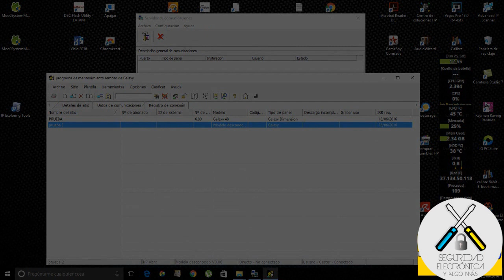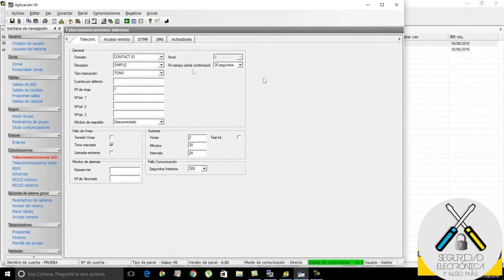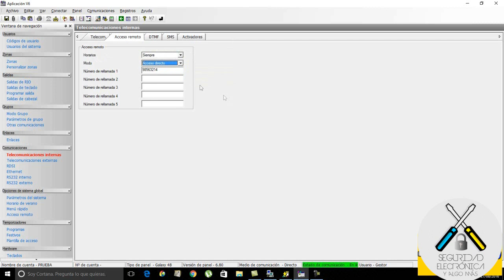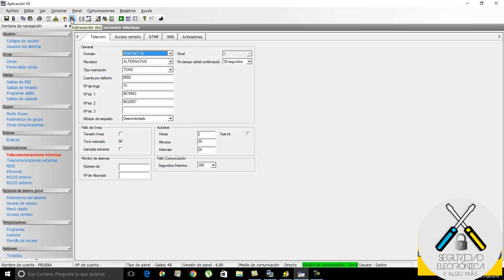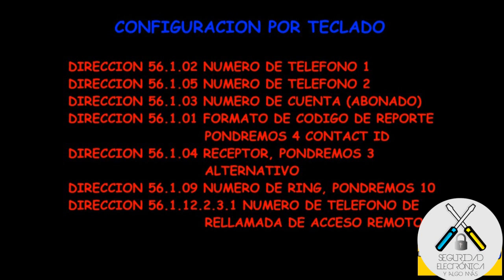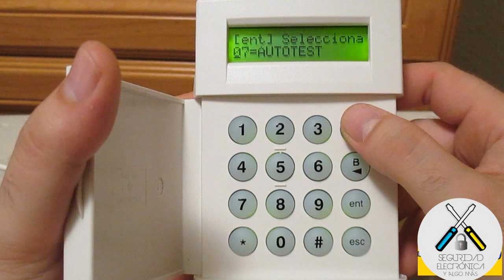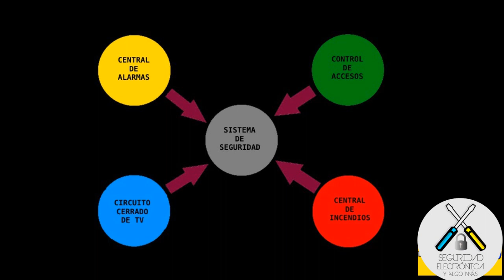❎ CONFIGURAR GALAXY DIMENSION PARA TRANSMITIR POR LINEA ANALOGICA A CRA ❎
En este tutorial vamos a explicar, como configurar la central Honeywell Galaxy Dimension, para que cuando se produzca una salto de alarma, transmita el evento a una central receptora de alarma.
Ha traves del software es mas facil, ya que esta toda la programacion en una misma pantalla.